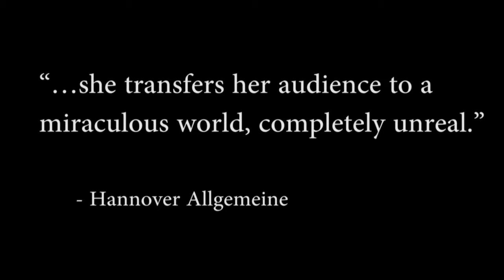Kathy Rose trailer HD